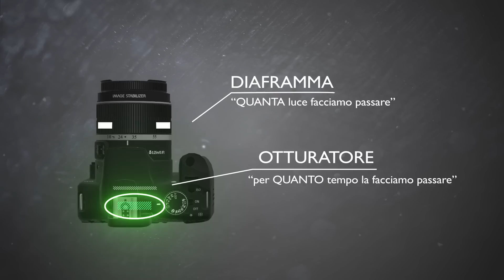COME SI USA LA REFLEX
Prima di imparare ad usare la reflex e i sui mille settaggi, tempi, diaframmi, iso, AF, etc etc, è buona cosa capire cosa ci sta dentro. In questo veloce video paragono la reflex ad un rubinetto per capire cosa succede quando premo il pulsante di scatto.

Spero sia d'aiuto a chi sta entrando nel fantastico mondo della fotografia, e se volete altri video, magari il prossimo sul "TRIANGOLO DELL'ESPOSIZIONE" per fare foto corrette, SCRIVETEMI NEI COMMENTI.